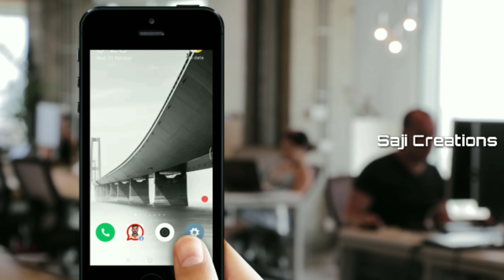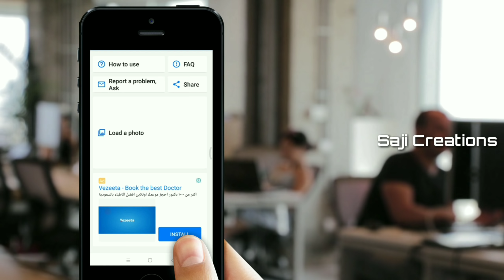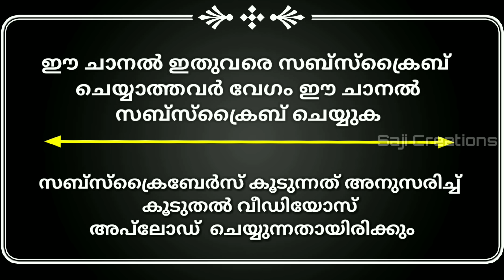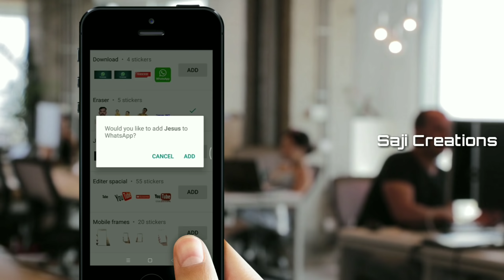HOW TO MAKE PERSONAL WHATSAPP STICKERS EASILY | Saji Creations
HOW TO MAKE PERSONAL STICKERS EASILY | Saji Creations

            OR LINK

  ◉◉◉ സ്വന്തം identity അറിയിക്കാതെ രഹസ്യമായി അഭിപ്രായം അറിയിക്കാൻ ആഗ്രഹിക്കുന്നവർ ലിങ്ക് തുറന്ന് കമന്റ് അയക്കുക.👇👇👇

Sajicreations.Sarahah.com